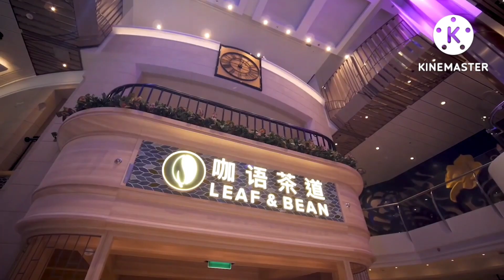Cruising is back again with Royal Caribbean but now on the sea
Royal Caribbean

The world's greatest voyage transport is making its presentationTamara Hardingham-Gill

Estimating a stunning 1,188 feet, Royal Caribbean's Wonder of the Seas was conveyed last month and is due to start its launch from Fort Lauderdale, Florida, to the Caribbean on March 4.
Ship details

SHIP SPECIFICATIONS

SERVICES

ADDITIONAL INFORMATION
Inaugurated 2018
Maximum stateroom capacity 6
Staterooms with wheelchair access
Beam 65.6 m.
Tonnage 228 tn.
Cruising Speed 22 knots
Occupancy 6870
Crew 2175
Number of decks 18
Number of staterooms 2759
Length 362 m.
Level of service (guest/crew ratio) Standard 3:1
Space on board (tonnage/guest ratio)